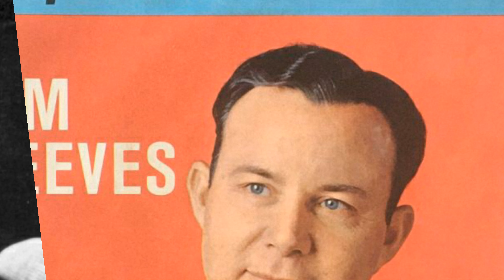Jim Reeves - Yonder Comes A Sucker (1955)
US C&W Charts No. 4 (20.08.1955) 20 Weeks

James Travis Reeves (August 20, 1923 – July 31, 1964) was an American country and popular music singer-songwriter. With records charting from the 1950s to the 1980s, he became well known as a practitioner of the Nashville sound. Known as "Gentleman Jim", his songs continued to chart for years after his death. Reeves died in the crash of his private airplane. He is a member of both the Country Music and Texas Country Music Halls of Fame.
Reeves was born at home in Galloway, Texas, a small rural community near Carthage. He was the youngest of eight children born to Mary Beulah Adams Reeves (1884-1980) and Thomas Middleton Reeves (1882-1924). He was known as Travis during his childhood years. Winning an athletic scholarship to the University of Texas, he enrolled to study speech and drama but quit after only six weeks to work in the shipyards in Houston. Soon he resumed baseball, playing in the semi-professional leagues before contracting with the St. Louis Cardinals "farm" team during 1944 as a right-handed pitcher. He played for the minor leagues for three years before severing his sciatic nerve while pitching, which ended his athletic career.
When the wreckage was found some 42 hours later, the airplane's engine and nose was discovered buried in the ground due to the impact of the crash. The crash site was in wooded area north-northeast of Brentwood, roughly at the junction of Baxter Lane and Franklin Pike Circle, just east of Interstate 65, and southwest of Nashville International Airport where Reeves planned to land.

On the morning of August 2, 1964, after an intense search by several parties (which included several personal friends of Reeves', including Ernest Tubb and Marty Robbins), the bodies of the singer and Dean Manuel were found in the wreckage of the aircraft, and at 1:00 pm local time, radio stations across the United States began to announce Reeves' death formally. Thousands of people traveled to pay their last respects at his funeral two days later. The coffin, draped in flowers from fans, was driven through the streets of Nashville and then to Reeves' final resting place near Carthage, Texas.

James Travis „Jim“ Reeves (* 20. August 1923 in Galloway, Texas; † 31. Juli 1964 in Nashville, Tennessee) war ein US-amerikanischer Countrysänger.
Jim Reeves stammt aus einer armen, kinderreichen Familie. Er und seine Geschwister wurden nach dem frühen Tod des Vaters von der Mutter alleine großgezogen. Reeves begann bereits mit fünf Jahren Gitarre zu spielen. Sein Idol war Jimmie Rodgers. Neben seiner musikalischen Begabung war er auch als Sportler erfolgreich und strebte zunächst eine Karriere als professioneller Baseball-Spieler an. Eine Knöchelverletzung bedeutete aber das Ende seiner sportlichen Ambitionen.

1947 heiratete er die Lehrerin Mary White. Er versuchte sich in verschiedenen Jobs und trat nebenher als Sänger auf. Es wurden auch 1949/1950 zwei Singles bei dem kleinen Label „Macy’s“ produziert, die jedoch erfolglos blieben. Schließlich arbeitete er als Diskjockey für verschiedene Radiosender. 1952 wurde er Ansager der populären Show Louisiana Hayride. Hier ergaben sich Gelegenheiten für eigene Auftritte. So sprang er eines Tages für Hank Williams ein, der kurzfristig abgesagt hatte, und wurde an diesem Abend von Fabor Robinson, dem Besitzer des kleinen Labels Abbott Records, entdeckt.
Am 31. Juli 1964 kam Jim Reeves zusammen mit Dean Manuel, seinem Pianisten und Manager, bei einem Flugzeugabsturz ums Leben. Ihr Kleinflugzeug zerschellte während eines Unwetters beim Landeanflug auf Nashville.

Die Popularität des Sängers mit der samtweichen Baritonstimme nahm nach seinem Tod weiter zu. Es wurden etliche Archiv-Songs veröffentlicht, die sich hervorragend verkauften. Bis in die frühen siebziger Jahre hinein konnte Jim Reeves Spitzenplätze in den Hitparaden erobern. Gelegentlich tauchte er noch in den achtziger Jahren in den Top Ten auf.

1967 erhielt „Gentleman Jim“ posthum die höchste Auszeichnung, die die Country-Musik zu vergeben hat: die Aufnahme in die Country Music Hall of Fame.